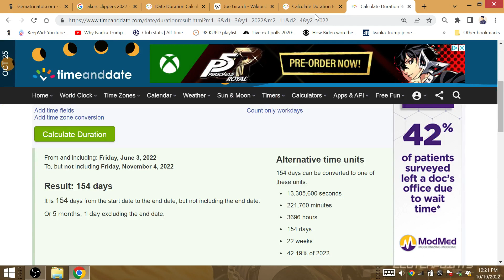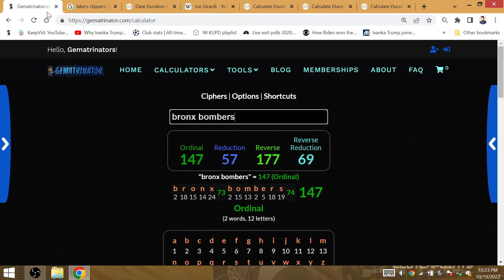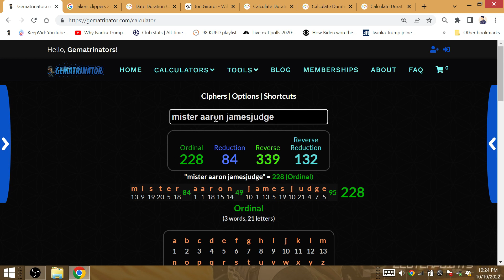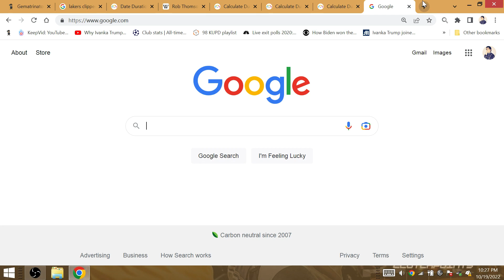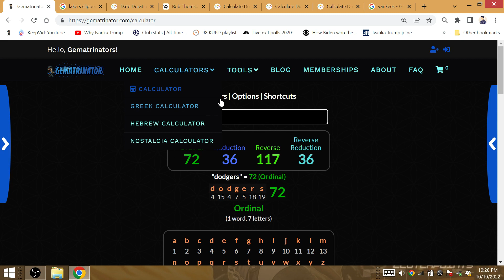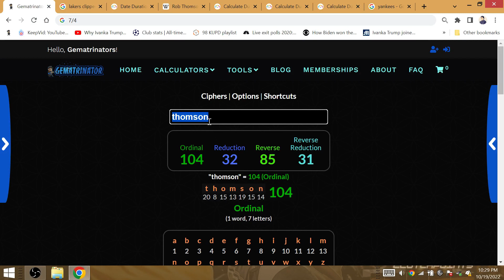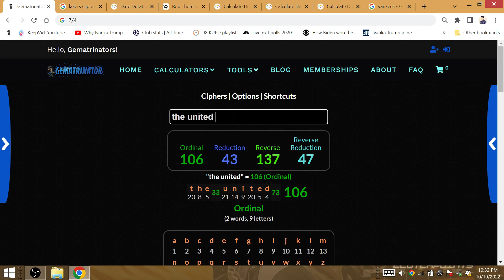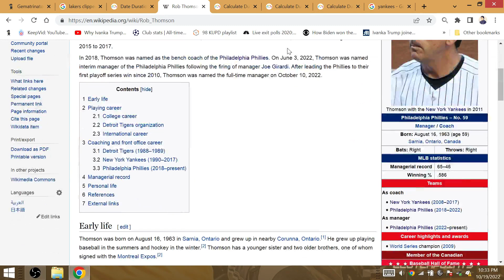"Philadelphia Phillies": Yankees 110th Win 2022 Clinch 28 World Series Title, Girardi Firing/Scully!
The Yankees will win their 28th title for their 110th win of the season after beating the Philadelphia Phillies in the Fall Classic. Philly will appear in the World Series for a chance to win a title 147 days after the firing of manager Joe Girardi, who won the World Series with the Yankees in 2009 vs Philly.

Philly will finish the year with 96 after falling to Aaron Judge. The Yankees clinch both of their titles at home, ever since opening the new Yankee Stadium. It would be 12 games between the two teams during the 2009 & 2022 Fall Classics.

Former New York Yankees bench coach and Canadien Rob Thomson won 65 regular season games in 111 total games. He will end the season with 74 total wins, a reference to the Declaration of Independencesigned at Philly on 7/4. I like the Yankees to be 7-4 in the playoffs entering the WS after beating the Astros in 6.

123 days after 7/4 the Phillies lose game 6 at the Bronx. 74 days after Girardi's firing, is interim manager Rob Thomson's birthday.

The death of Bronx native Vin Scully at 94 ties into the World Series. 3 months and 2 days after Vin's death, Thomson & Phillies lose the World Series. Philly would enter the World Series with 94 wins for the season, and will lose the title 94 days after Vince's death day. After another Yankees title vs the Phils, the Phillies fall to 2-6 in the WS, winning 2 titles in 8 appearances.